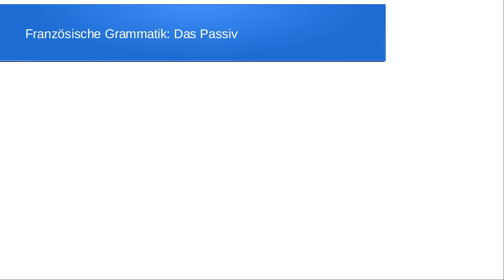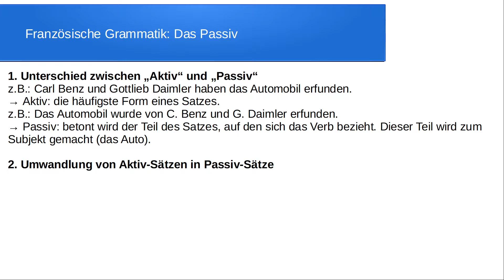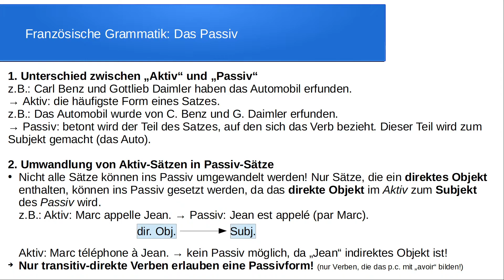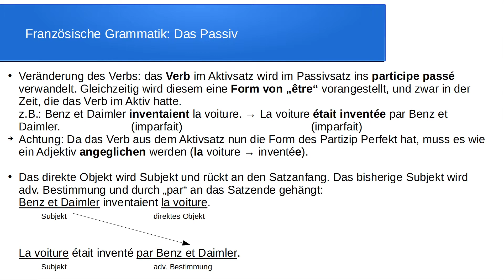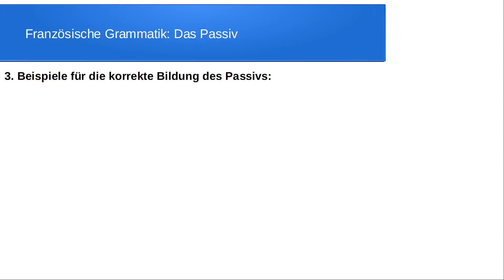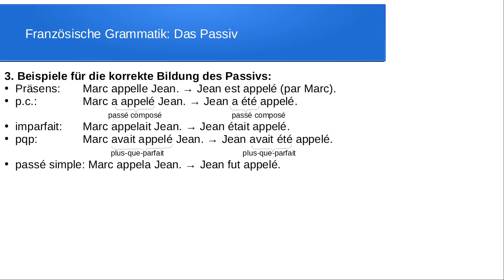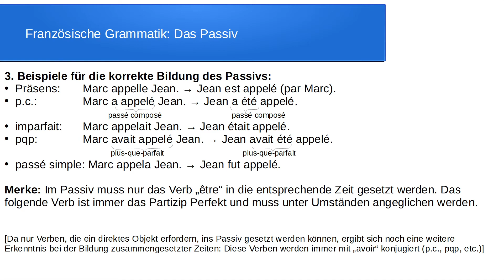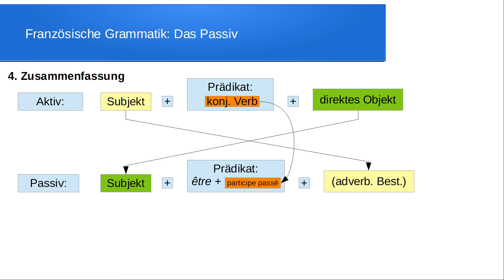Bildung des Passivs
Dieses Video erklärt die Bildung des Passivs im Französischen. Da das Passiv mitunter recht komplex sein kann, wird es eher gemieden. Viel geläufiger sind daher Sätze im Aktiv, die mit dem unpersönlichen Pronomen "on" beginnen. Dennoch ist es sehr nützlich zu wissen, wie man das Passiv bildet, da es dennoch hin und wieder Gebrauch findet.